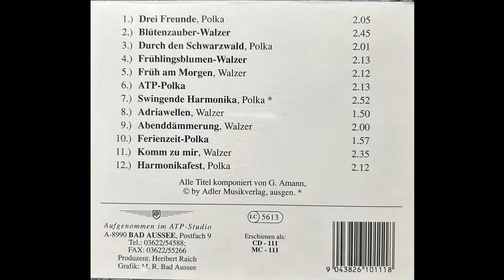Günter Amann - Drei Freunde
Album Harmonikafest
Polka von Günter Amann
erschien 1993

Besetzung:
Amann Günter auf Müller Akkordeon
Buchinger Ernst auf Getzen-Trompete
Kleinburger Reinhold E-Bass, Baryton
Pointinger Herbert Gitarre